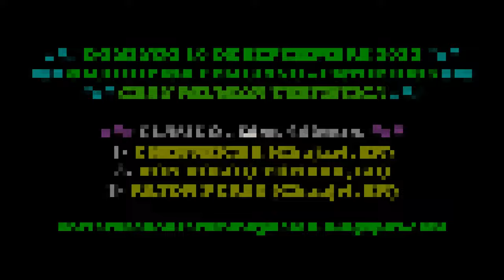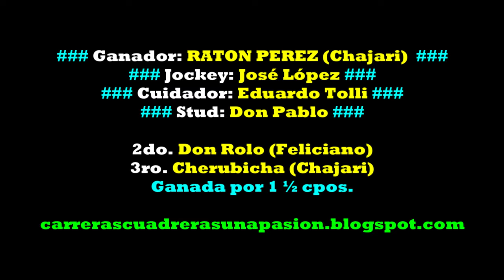RATON PEREZ, Club Hipico Feliciano, ER (10.09.2023), CLASICO 400mts.